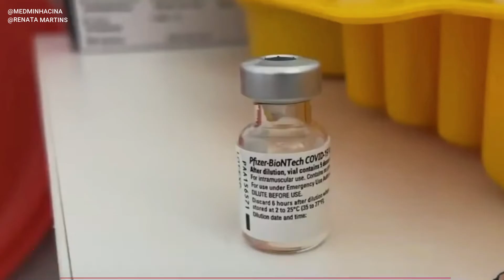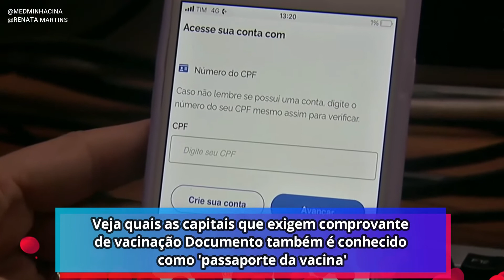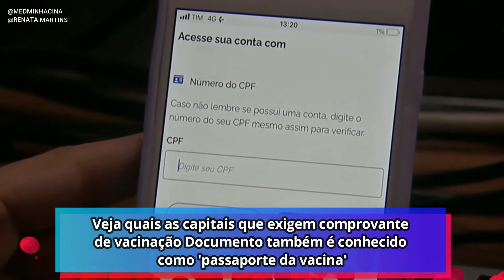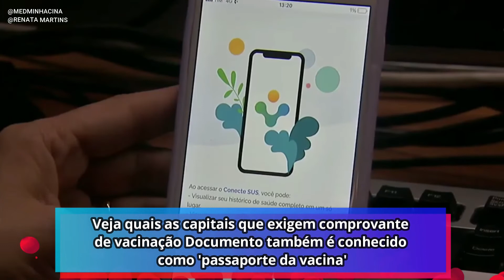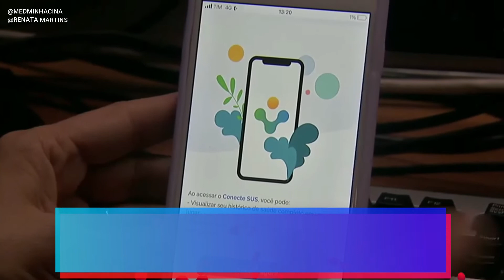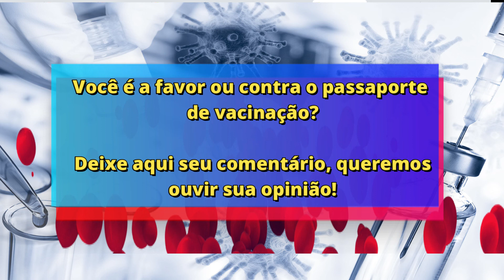VOCÊ PODE SER BARRADO! COMPROVANTE DE VACINAÇÃO CONTRA COVID É EXIGIDO EM ALGUMAS CAPITAIS